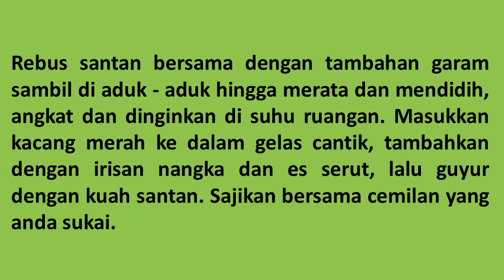RESEP ES KACANG MERAH